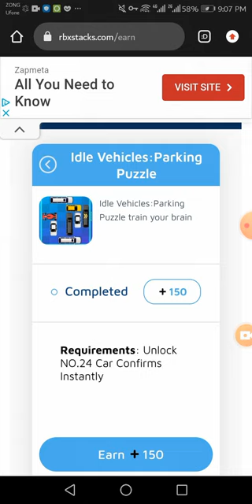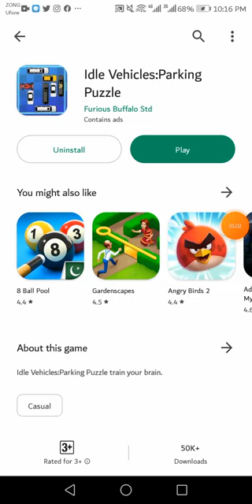How to unlock 24 car idle vehicles car parking puzzle game Latest tricks 2023 ¦ hindi language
How to unlock 24 car idle vehicles car parking puzzle game Latest tricks 2023 ¦ hindi language tutorial